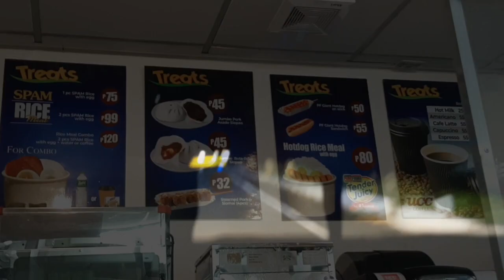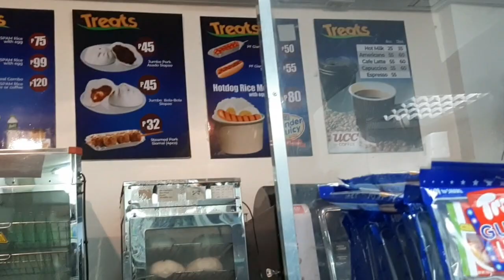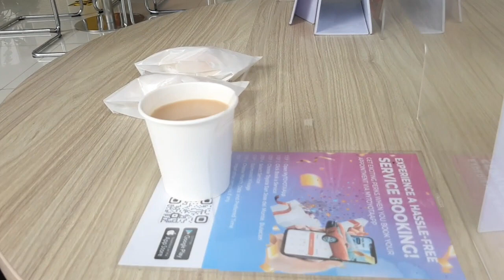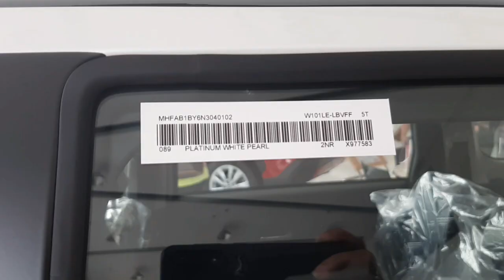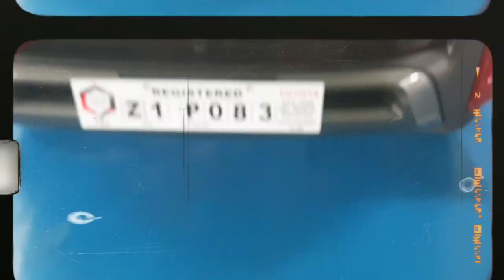BUYING MY FIRST CAR? /Riza'z Vlog